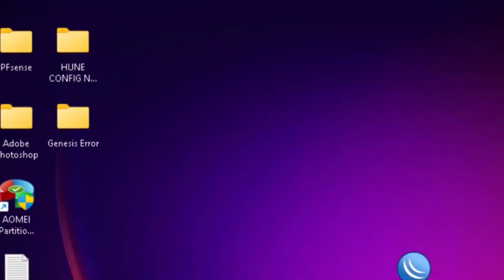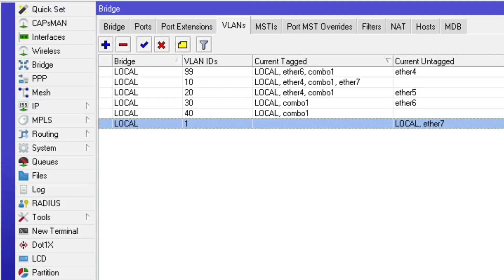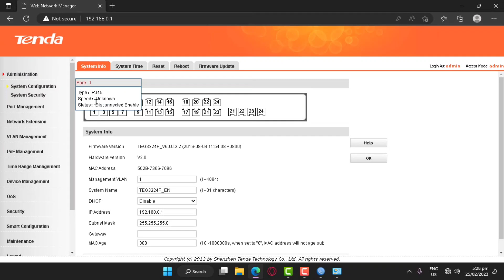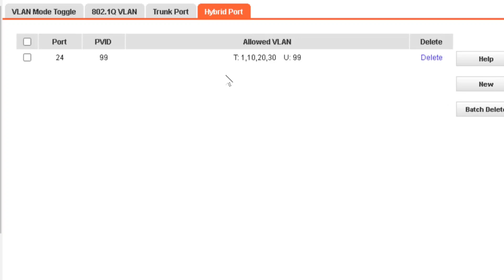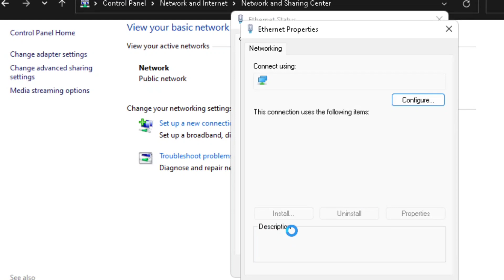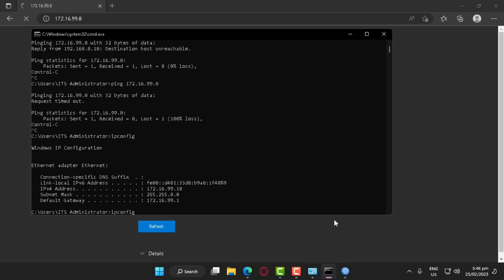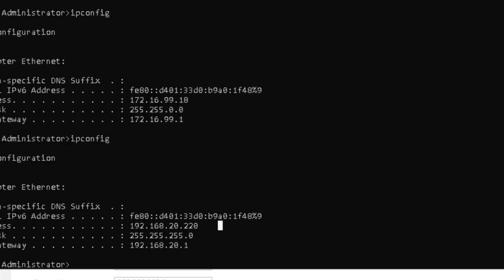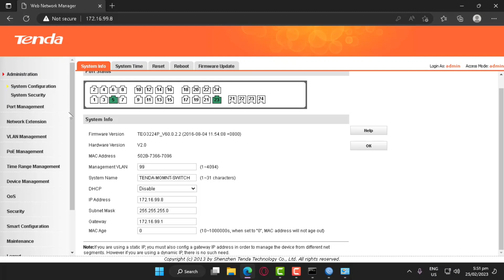[Guide] Tenda TEG3224PManage Switch with MikroTik CCR VLAN Configuration | IT Series